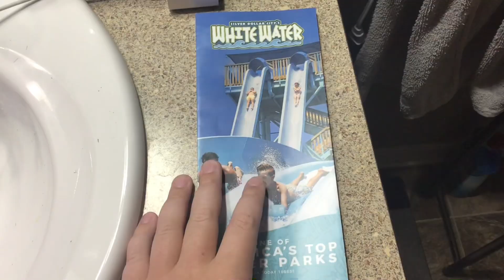Our family is famous…